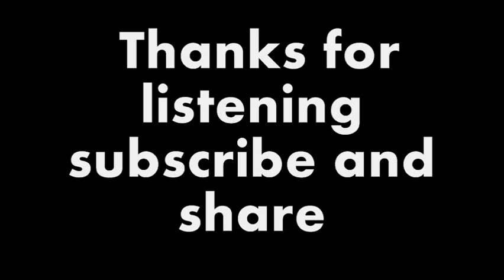High School Party's Martin Rizo Comedy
Hey guys its me Martin Rizo heres A joke about my experiences with partys back in high school from my comedy Cd the bootleg mixtape.  Recorded in el paso texas at the comic strip